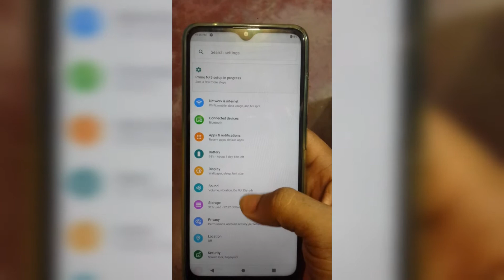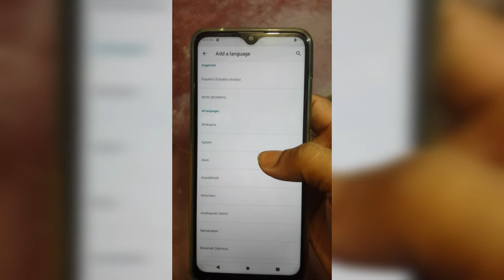walton nf5 language change | mm 360 ltd / how to change language Walton primo nf5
walton nf5 language change | mm 360 ltd
how to change language Walton primo nf5 |
Change Language in walton nf5
At the very beginning find and select Settings.
Afterward, scroll down to Language & Input and choose it.
Then select from the top of the screen Language option.
Excellent Now you have access to the full list of available languages